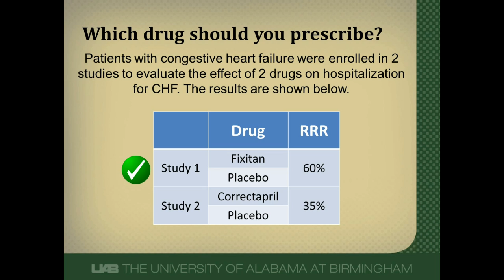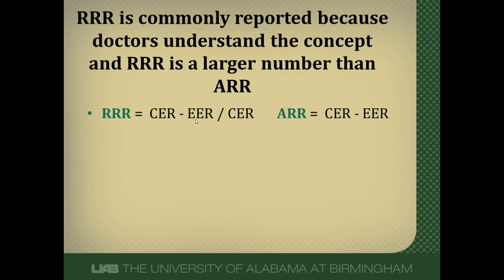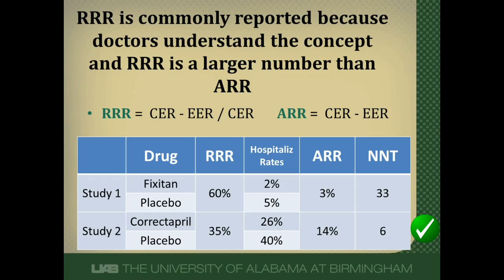Relative Risk Reduction Can Be Relatively Misleading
Relying on RRR alone in making clinical decision can be misleading. I will outline why in this video.